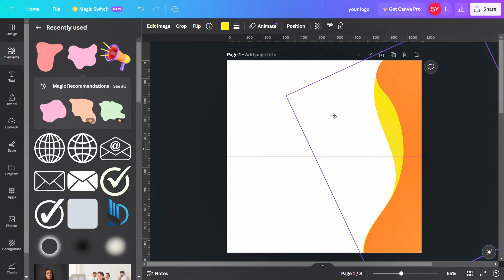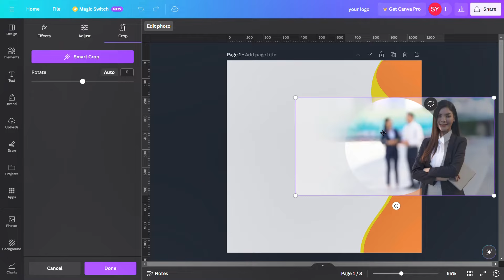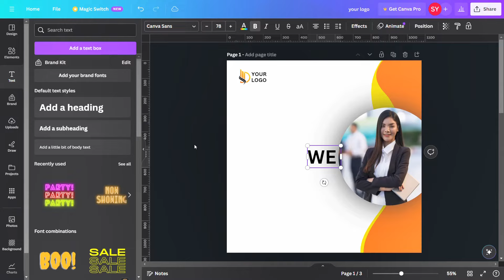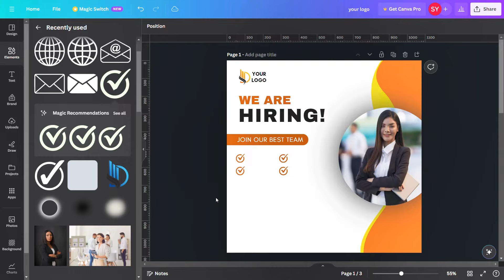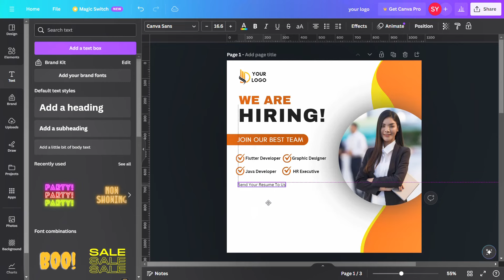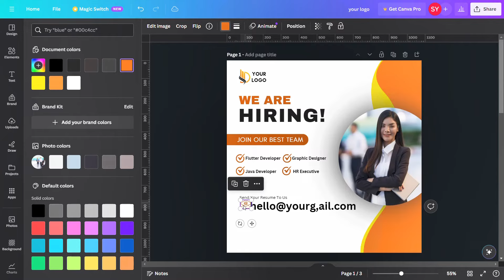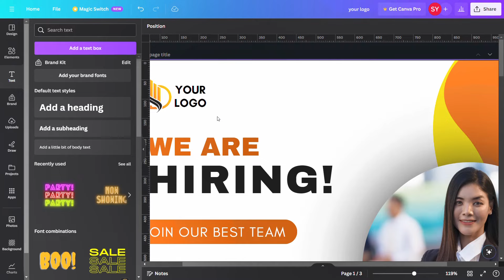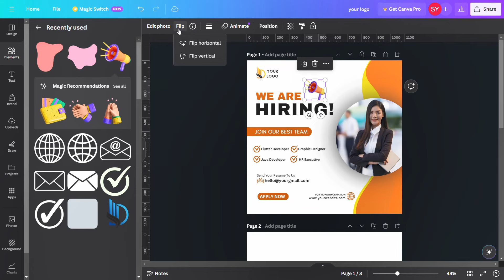How To Create a Hiring Poster Design In Canva | Job Hiring Post | We are Hiring Creative Post design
How To Create a Hiring Poster Design In Canva | Job Hiring Post | We are Hiring Creative Post design 2023

In this video i will show you how to design a hiring post in canva tutorial .

this tutorial covers many of the basics and some tips and tricks which you will need to learn in order to create a design in canva.

you can sell your design on fiverr and make a good amount of money...